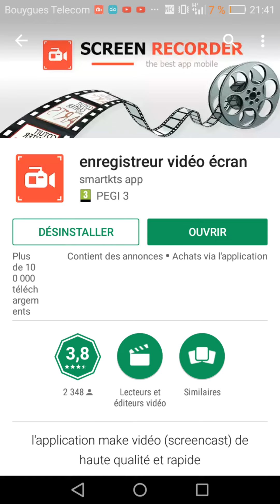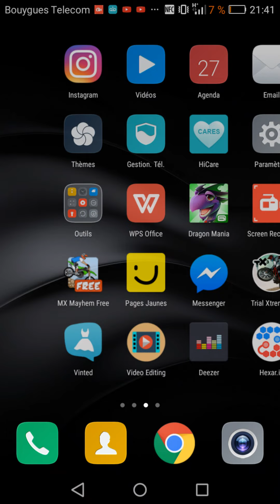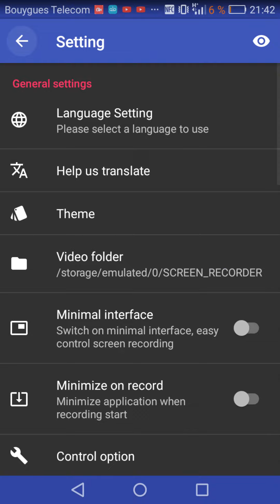Comment filmer l'écran qui filme